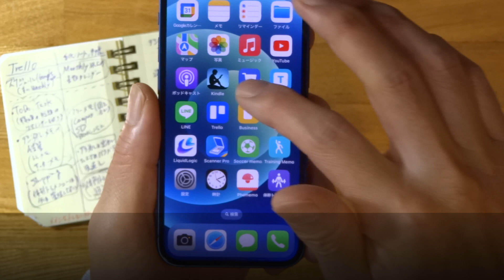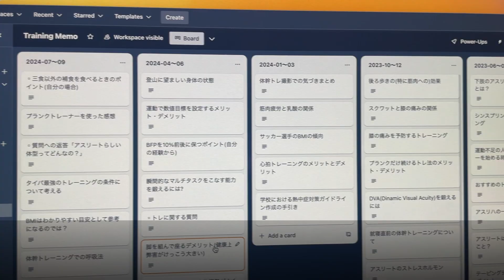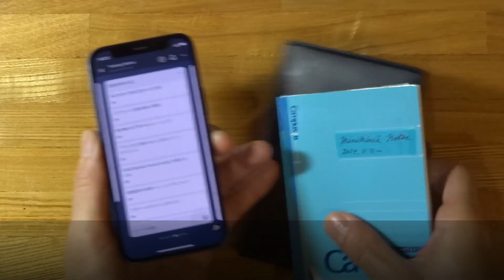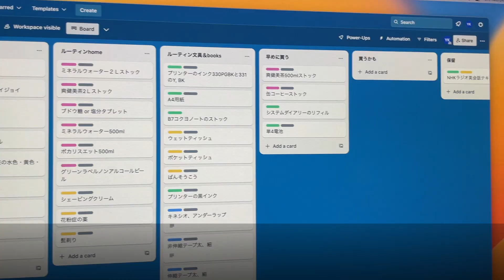ただのタスク管理アプリじゃない！Trelloは紙手帳との相性が抜群だと確信しました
４年前から使い続けているタスク管理アプリの定番Trello。でも最近になって、紙手帳、紙ノートと連携させて使うようになってから、このアプリがアナログとの相性が抜群だと確信しました。僕のアナデジ手帳術の心臓部分ともいえる、この有能なアプリをどのように使っているか紹介します。